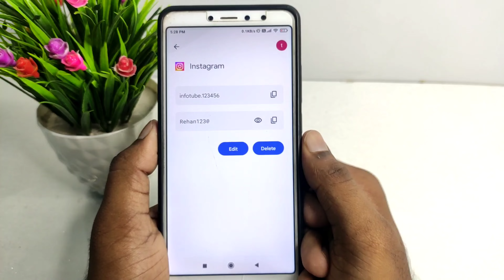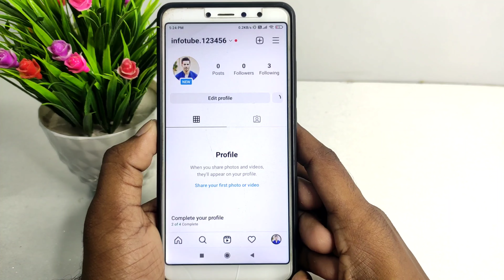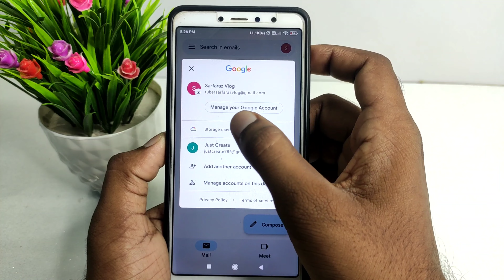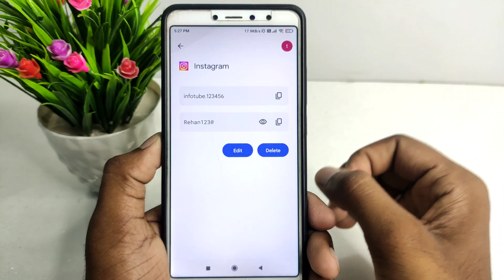instagram ka password kaise pata kare | instagram password bhul gaye to kaise pata kare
About :- dosto aajke video me apko batane wala hu instagram ka password kaise dekhe ummed karta hu apko yeah video pasand aayegi

Your query
how to show instagram password